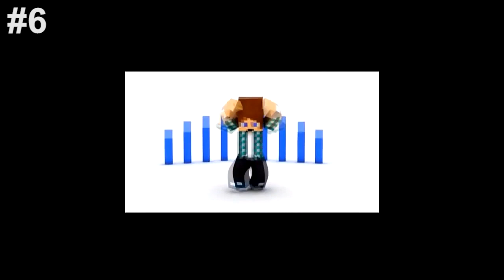Top 10 Minecraft Song - Minecraft Song Animation & Parody Songs December 2015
Minecraft Song compilation of Top 10 Minecraft Songs for December 2015. The Best Minecraft Songs, Animations and Parodies of December 2015.

 Minecraft Songs and Animations are all produced by Minecraft Jams.

Note: Top 10 Minecraft Songs and Animations! The Best Minecraft Videos and Minecraft Songs of December 2015. Minecraft Songs and Animations are all produced by Minecraft Jams.